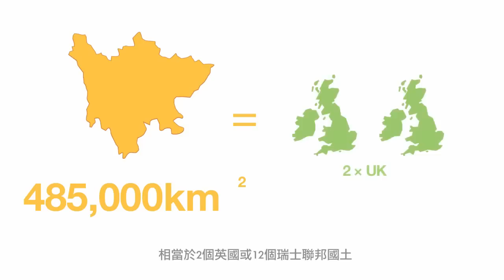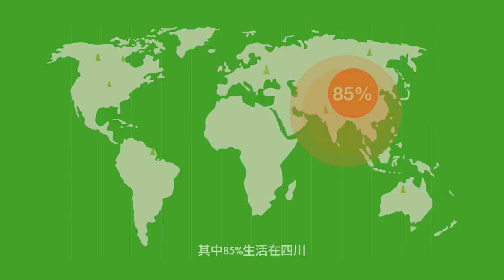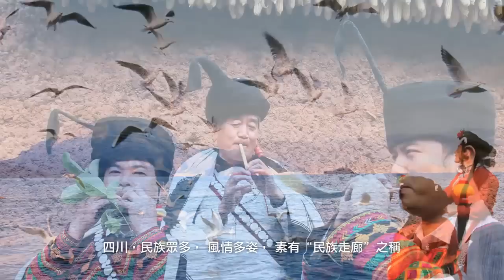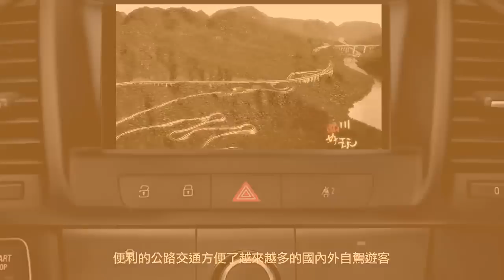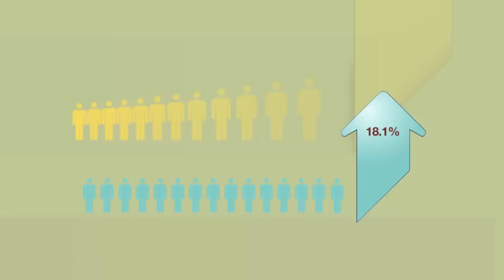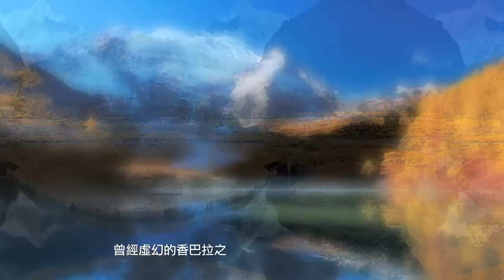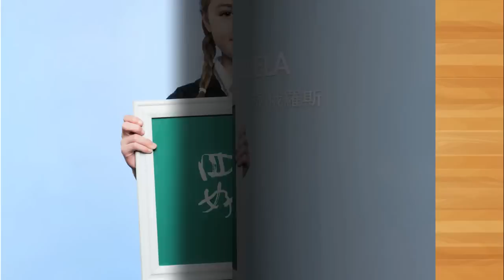Amazing Sichuan / 大美四川!（台湾版）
Sichuan, a magical land of abundance; nature offers her so many magnificent and beautiful scenery. It is home to many rare animals and plants. The local custom of the ethnic minorities adds extra glamour to her attraction. The world heritages and world biosphere reserves, along with more than 4000 scenic spots make Sichuan province most abundant with tourism resources in China and attract visitors from home and abroad.
The ancient Sichuan culture is such a bright star in history that it is still a historical and cultural heritage appreciated by the off springs after so many generations. Besides its history, Sichuan cuisine with its characteristic of flavor is famous in the world. A tour in Sichuan will not be perfect without a taste of some spicy Sichuan dishes. Sichuan people enjoy their lives; and they are looking forward to your visit with warm and hospitality.